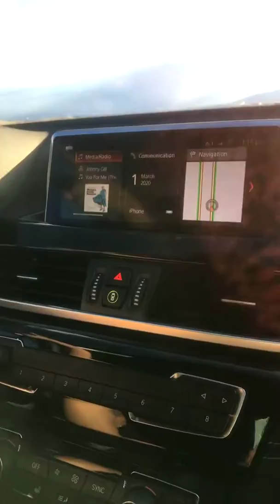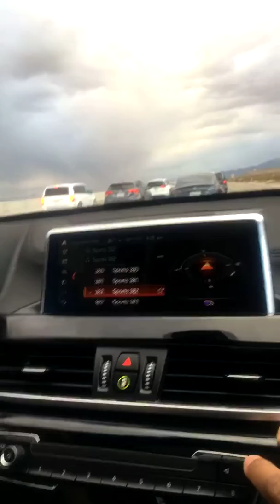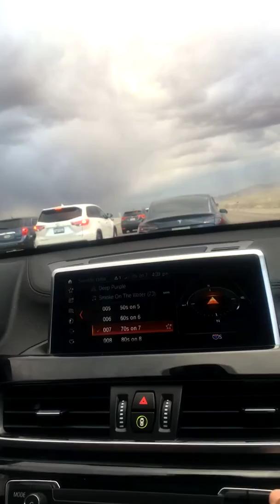3/1/20 Interstate I-15 South Brandy out there driving🖐🏽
So I surprised her on Sunday and pulled off the Interstate right past Sloan Road and her eyes bucked, liked what you doing, Don’t you see those cars speeding by?” Well she brought Us on in to Our destination Safe & Sound🖐🏽
Thank You Princess